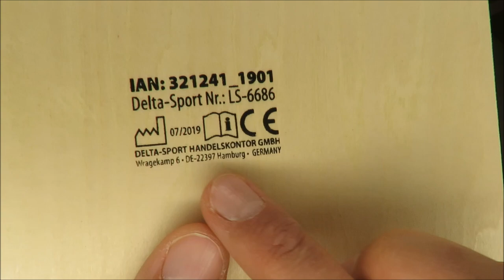PlayTive Junior Barbecue Play Set REVIEW TEST (Lidl 13 pcs grill)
IAN: 321241

Features
Made from real wood
Promotes imagination, creativity and role play

BBQ set:
food products with the possibility of splitting and combining them with Velcro
the packaging can be used as a grill
13 elements